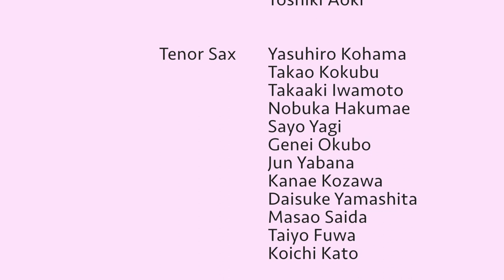HANA WA SAKU The Sax Jazz Orchestra with Friends vol.1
The Sax Jazz Orchestra with Friends vol.1
"HANA WA SAKU"
Song by Yoko Kanno
Arranged by Glenn Cashman

Produced by Yasuhiro Kohama
Mixed and Video Edited by Kento Yamamoto

Powered by CUG records

◼️Soprano Sax
Jay Thomas　Sayuri Ishii
◼️Alto Sax
Glenn Cashman
Kaori Matsumoto　Kazue Fujii
Toshio Matsuno
Waka Tarutani
Hiroyoshi Ikenoya
Takashi Tsukazaki
Noboru Shinkai　Takahiro Hirata   Toshiki Aoki

◼️Tennor Sax
Yasuhiro Kohama  Takao Kokubu  Takaaki Iwamoto
Nobuka Hakumae    Sayo Yagi
  Genei Okubo　Jun Yabana  Kanae  Kozawa
Daisuke Yamashita
Masao Saida
Taiyo Fuwa   Koichi Kato

◼️Baritone Sax
Koichi Hayashi
Toshio Mizukami

◼️Rhythm Section
Kosuke Tateoka(piano)
Naoki Yoshioka(bass)
Hitoshi Uemura(g)
Koichi Osamura(Cajon)